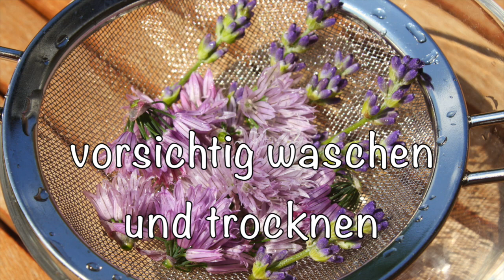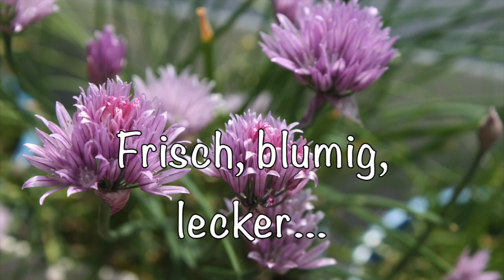Blütenbutter - Lavendel - und Schnittlauchblüten - Wildblumen in der Küche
Die wunderbar purpurnen Blüten des Schnittlauchs zeigen - entgegen landläufiger Meinung - durchaus nicht an, dass das Kraut nicht mehr zu genießen ist: im Gegenteil, kann man doch die herrlichen Blüten noch schmackhaft z.B. zu Blütenbutter verarbeiten. Zusammen mit den milderen Lavendelblüten und etwas grobkörnigem Salz ergibt sich ein würzig-blumiger Genuss. Je nach Schärfe der Schnittlauchblüten sollte man entscheiden, wieviele Blüten in die Butter kommen. Unter Umständen bietet es sich an, die Blüten vor dem Einarbeiten in die Butter sparsam mit Puderzucker zu bestäuben. Wenn neue Blüten gewachsen sind und ich wieder Blütenbutter machen kann, werde ich noch milden roten Pfeffer hinzufügen. Ich lasse die Butter nicht zu weich werden, da sie dadurch geschmacklich beeinträchtigt werden kann. Stattdessen arbeite ich die Blüten mit einer Gabel ein. Ich persönlich finde es schön, wenn die Blütenblätter noch als solche erkennbar sind.